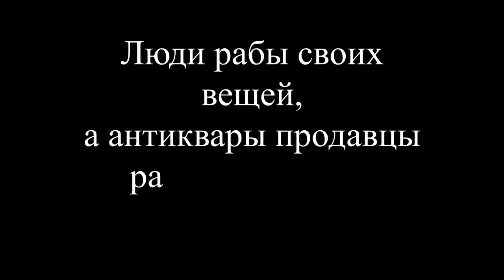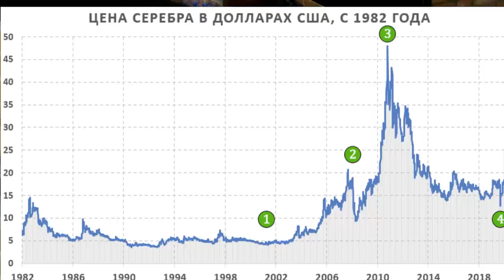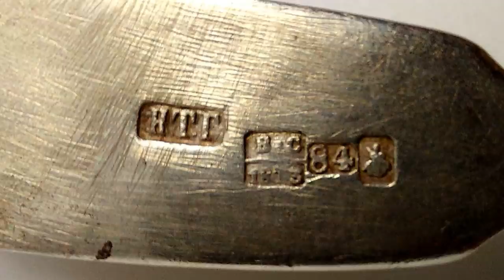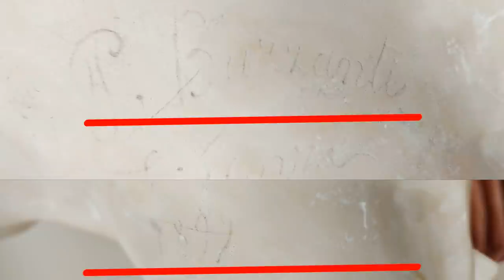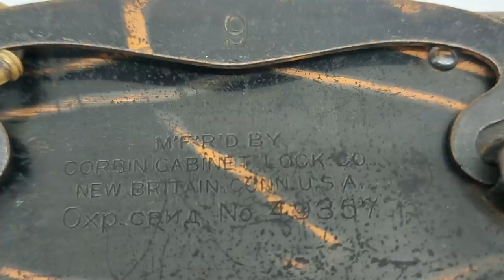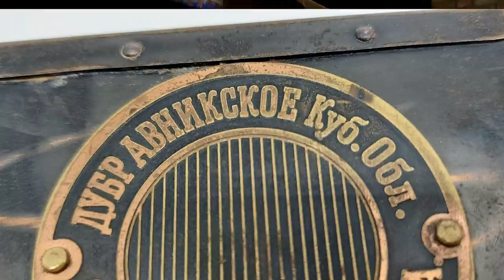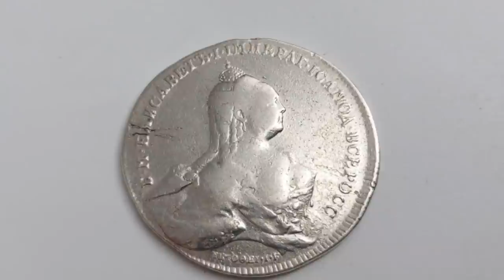Оценка антиквариата по видам ценности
Как оценить антиквариат?
2 самых частых  вопроса которые я слышу от посетителей антикварного магазина.
Почему так дорого?
Почему так дёшево?
Обывателям абсолютно не понятно как формируется стоимость антиквариата и в чём его ценность.
При этом
множество  каналов предлагают различные способы заработка на старых вещах.
Что  покупать у населения чтобы заработать

 Купил  на барахолке! Заработал миллион) продаже.
Поэтому разобравшись с видами ценностей старых вещей вы поймёте
как
оценить
любой предмет
с точки зрения
 антикварной ценности.
А благодаря Ютуб
вам
нет необходимости  конспектировать,
 ролик всегда можно пересмотреть

Я Алексей Виткалов на канале Антикварный ареал рассказываю почему участвовать в обороте антиквариата интересно, выгодно и полезно для здоровья.

Стоимость антиквариата складывается из совокупности
 различных
 видов ценности
и чем
больше
этих видов ценности сконцентрировано
 в одном предмете
тем выше его стоимость.
Разделить
стоимость
и ценность
вполне логично
так как стоимость выражается
денежном эквиваленте,
а ценность
для каждого
своя.
Кроме того
разделение ценностей
 позволяет
 оперативно
 составить
 целевую аудиторию заинтересованую в покупке предмета.
Соответственно увеличение количества ценностей которые вы сможете идентифицировать на предмете приводит к расширению круга потенциальных покупателей  и увеличению стоимости.